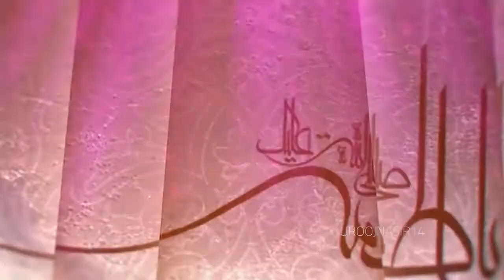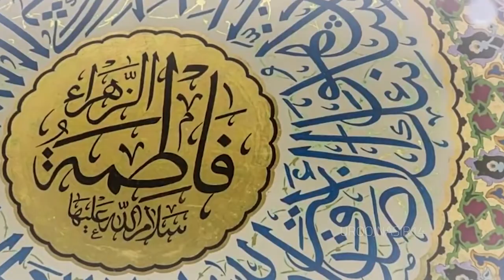Shahdat bibi Fatima Zahra (Sa) Part 05 | Urooj Nasir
UroojNasir14

UroojNasir14